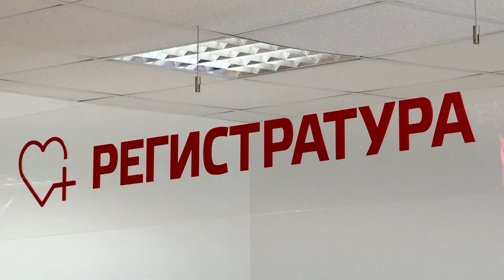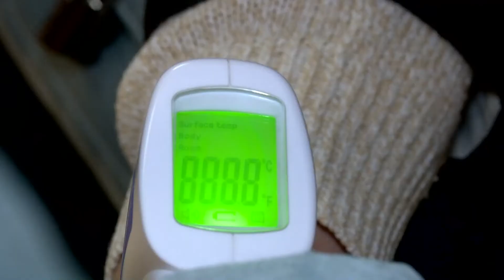На помощь врачам приходят волонтеры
В Краснодарском крае число неотложных медицинских бригад увеличили до двухсот. Специалисты фиксируют до полутора тысяч вызовов в сутки. Большая нагрузка на врачей и в больницах. В эти дни к ним на помощь пришли волонтеры всероссийского общественного движения добровольцев.
Работа у них нелегкая. Круглосуточно студенты выходят на дежурство, заменяя друг друга согласно графику. Вот уже более года волонтеры сочинского медколледжа ежедневно помогают врачам лечить пациентов в медицинских учреждениях города.

Ежедневно более 80-и учащихся сочинского медицинского колледжа дежурят в больницах, поликлиниках, пунктах вакцинации и диспетчерской службе скорой помощи. Задействованы абсолютно все студенты -- с 1-й по 4 курс, как вечернего, так и дневного отделений. А всего на помощь сочинским врачам пришли более трехсот волонтеров-медиков.